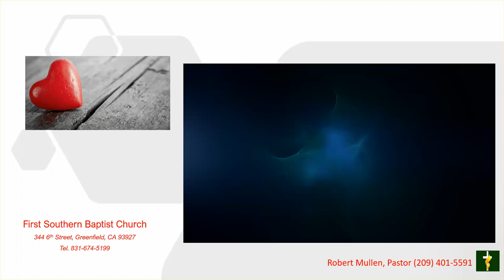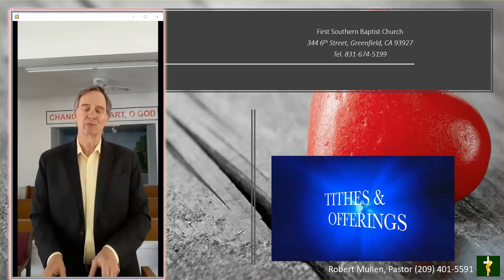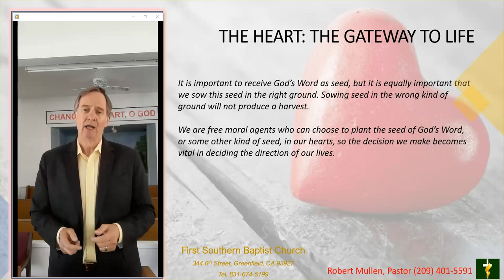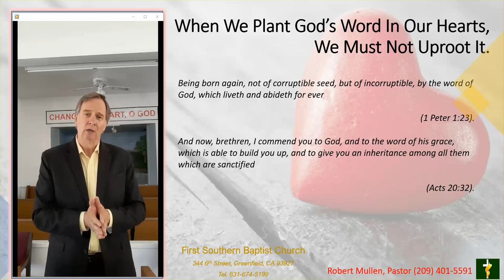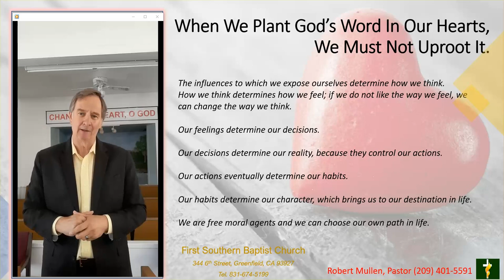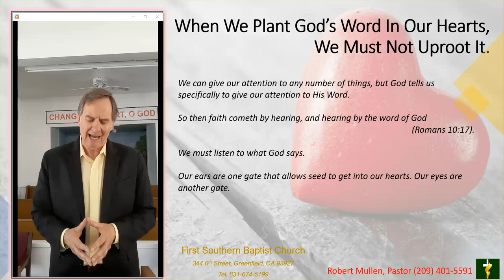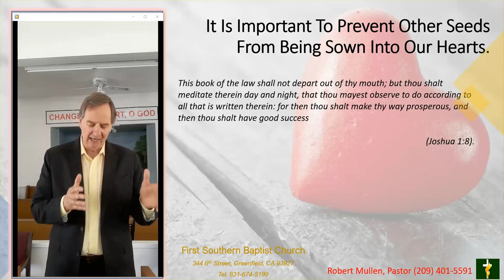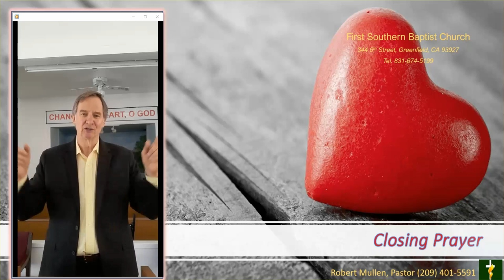THE GATEWAY TO LIFE 05.10.2020 by RJ Mullen